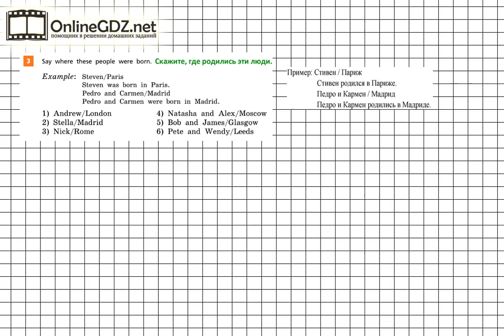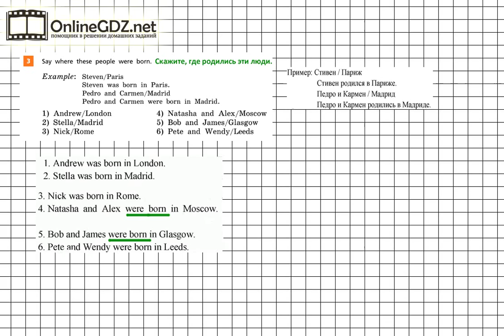Unit 2 Step 2 Задание №3 - ГДЗ по английскому языку 5 класс (Афанасьева)